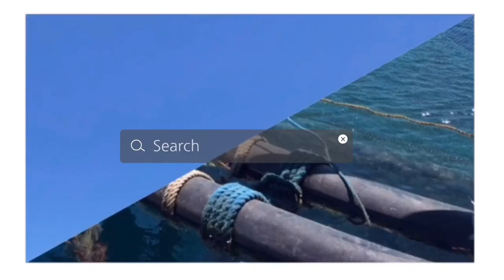Cage inspection after tropical storm | bangus fish cage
Musician: ASHUTOSH

Musician: ASHUTOSH